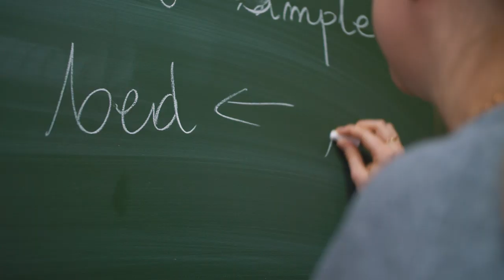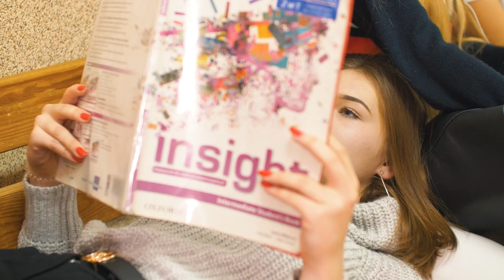Konopczyński - szkoła z pasją! Widziana oczami uczniów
Filmik nagrany przez uczniów na zeszłoroczny Dzień Otwarty. Autorem jest Aleksander Żebrowski, nasz obecny absolwent. Zaangażowani byli w projekt filmu Samorząd Szkolny oraz uczniowie z różnych klas.